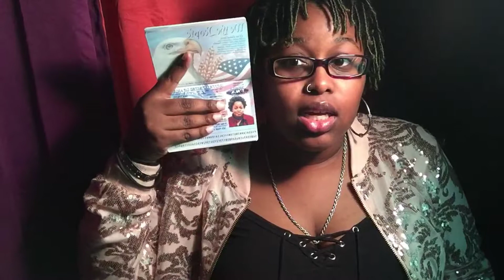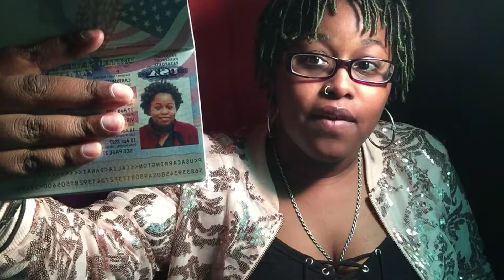I'M GOING TO AFRICA!!! ✌🏾😁🌍❤️